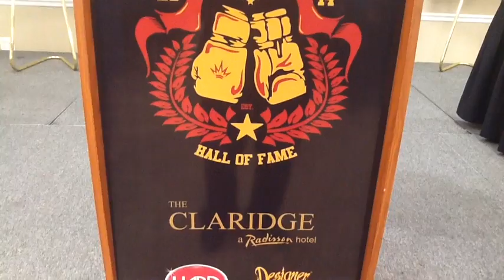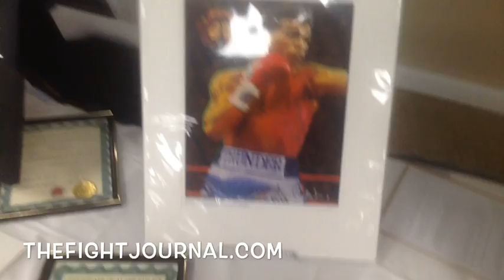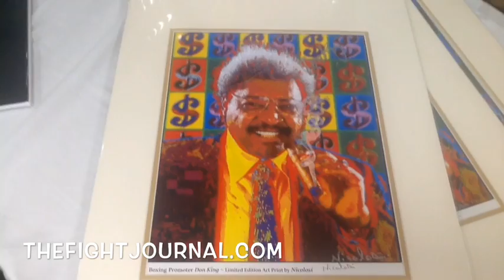AC BOXING HOF: TYSON, KING, SPINKS, GATTI, PELTZ, QAWI, SUGAR, CONDON, SMOGER, HAZZARD, & MORE...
Check out video from the inaugural class of the ATLANTIC CITY BOXING HALL OF FAME!

Special thanks to Marc Abrams and Angela Crockett!

The Class of 2017 honorees included Mike Tyson, Michael Spinks, Don King, Larry Hazzard, Dwight Muhammad Qawi, J Russell Peltz, Frank Gelb, Mike Rossman, Bill Johnson, Steve Smoger, Dave Bontempo, Don Elbaum, Bob Lee, and Ken Condon.

Decedent Honorees:

Lou Duva, Arturo "Thunder" Gatti, Matthew Saad Muhammad and hometown hero Leavander Johnson for their extraordinary careers spanning seven decades.

Special Guests:

•Iran "The Blade" Barkley, former Professional Boxer

•Montell "Ice" Griffin, 'former' Professional Boxer

•"Iceman" John Scully, former Professional Boxer

•Mark Breland, former Professional Boxer, current Boxing Trainer

•Ray Mercer, former Professional Boxer

•Don Guardian, Mayor of Atlantic City

•Rodney Jerkins, multi Grammy-award winner

•Suzette Charles, former Miss America

•Chuck Zito, Actor, Celebrity Bodyguard

•Pat Lynch, renowned Boxing Manager

•Lilo Brancato, Actor

•Grandy Twins

•Vincenzo Vaccaro: Cake King of Queens

•Atlantic City Police Athletic League

•Aaron Snowell, co-organizer the Jack Johnson Exhibit

•Kickin It Anti-bullying Organization

•The Legacy Exists Joe Frazier Scholarship Fund

•Joseph Nicolosi, Artist known for his signature Pop Art portraits